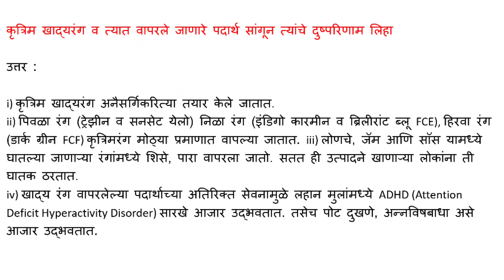कृत्रिम खाद्यरंग व त्यात वापरले जाणारे पदार्थ सांगून त्यांचे दुष्परिणाम लिहा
उत्तर

i) कृत्रिम खाद्यरंग अनैसर्गिकरित्या तयार केले जातात.

ii) पिवळा रंग (ट्रेझीन व सनसेट येलो) निळा रंग (इंडिगो कारमीन व ब्रिलीरांट ब्लू FCE), हिरवा रंग (डार्क ग्रीन FCF) कृत्रिमरंग मोठ्या प्रमाणात वापल्या जातात.

iii) लोणचे, जॅम आणि सॉस यामध्ये घातल्या जाणाऱ्या रंगांमध्ये शिसे, पारा वापरला जातो. सतत ही उत्पादने खाणाऱ्या लोकांना ती घातक ठरतात.

iv) खाद्य रंग वापरलेल्या पदार्थाच्या अतिरिक्त सेवनामुळे लहान मुलांमध्ये ADHD (Attention Deficit Hyperactivity Disorder) सारखे आजार उद्भवतात. तसेच पोट दुखणे, अन्नविषबाधा असे आजार उद्भवतात.